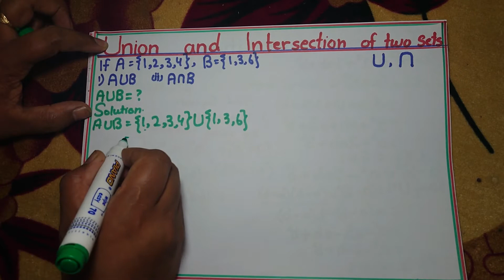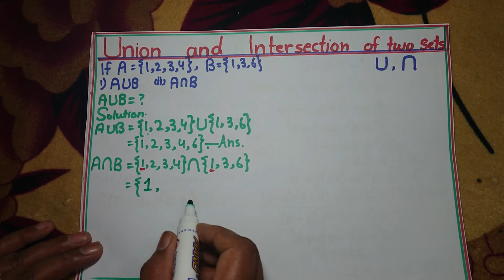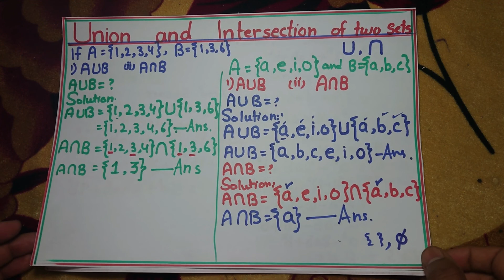union and intersection of two sets in hindi | home tutor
in this video we will show you how to find union and intersection of two sets in hindi. after watching this video you will be able to find union and intersection of any sets. if you still have any queries do tell us in the comments we will try to make a new video on that